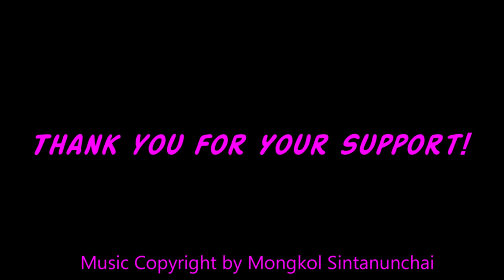ASMR • Nana's Garden Papaya Salad - Somtum • Eating Sounds • Light Whispers • Nana Eats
• Nana's Garden Papaya Salad • Somtum •